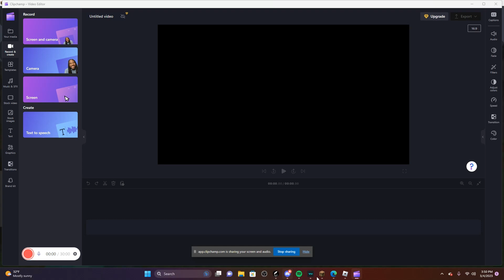Never Be Toxic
So This is why you should never be toxic here is my discord server!